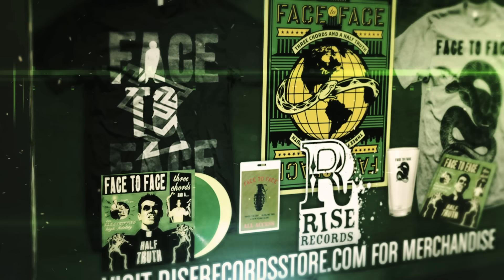Face to Face - Welcome Back to Nothing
I'll be the one you love
I'll be the one you love to hate
no way you're going back
waited too long now it's too late

don't call it desperation
you're circling the drain
just a minor set back
you'll ignore the pain

you were supposed to be the golden boy
yo're going out to shine tonight
welcome back to nothing

I'll take you by the hand
I'll take your hand and I will bite
your tail's between you legs
you're really giving up so quick this time?

it smacks of desperation
set back after set back
it's misery and pain

they said you were the chosen one
you're going out to shine tonight